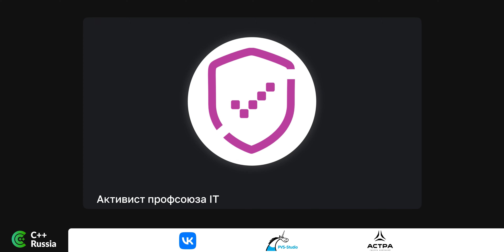Нужны ли профсоюзы в IT?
Обсуждаем вопросы увольнения со стороны сотрудника и компании, а также стоит ли входить в положение и соглашаться на увольнение по собственному желанию, учитывая, что найти другую работу — не проблема.

Спикеры: Александр Ванчук и активист профсоюза IT.
Ведущие: Сергей Платонов, Павел Филонов.